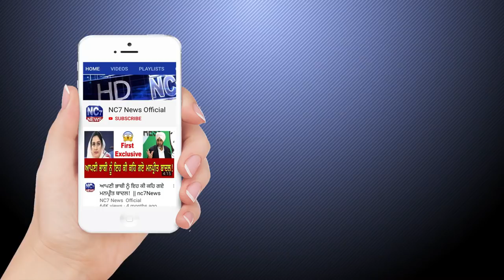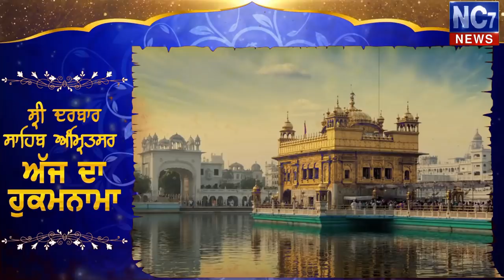24 November 2019 | Today's Hukamnama | Harmandir Sahib | Golden Temple, Amritsar | Nc7News